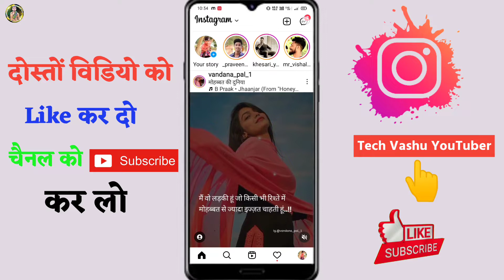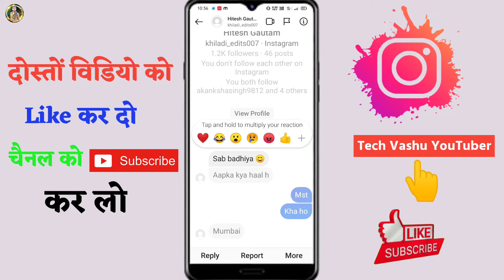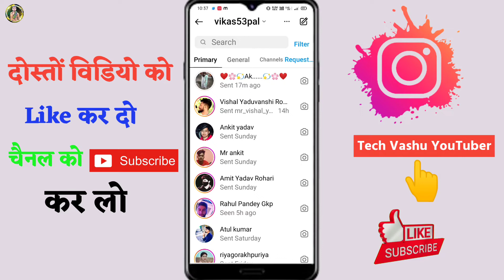instagram chat delete kaise kare 2023 || How To Delete Instagram chat from both sides 2023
Releted keywords ☑️📔👇
Instagram messages delete kaise kare
dusre ke mobile ke message delete kaise kare
how to delete chat on instagram from both sides

how to delete Instagram chats from both sides
Instagram chat delete kaise kare
Instagram ke message delete kaise kare
Instagram ke all messages kaise delete kare
Instagram ke both side chat delete
how to delete instagram chat from other side
how to delete instagram messages from other side
instagram chat delete kaise karen
how to delete instagram chat from both sides 2022
how to delete insta chat from both sides
instagram par dusre ki chat delete kaise karen
delete chat in instagram
message Select karke delete kaise karen
dusre ki message delete kaise karen
chat delete in one click in instagram
single chat delete kaise karen Instagram pr
other chat delete kaise karen
kisi k message delete kaise karen
dono side se
instagram chat delete
instagram chat delete kaise kare all
instagram chat delete kaise
instagram chat delete nahi ho raha
hai
instagram chat delete message
backup
instagram chat delete wapas kaise
laye
instagram chat delete malayalam
instagram messages delete both
sides
instagram messages delete all
instagram messages delete telugu
instagram message delete kaise kare
instagram message delete tamil
instagram message delete
malayalam
instagram message delete recovery
instagram message delete problem
instagram message delete kaise
karen
dono taraf se
how to delete instagram chat from
both sides
other side
one side
both sides permanently
how to delete instagram chat history
how to delete instagram chat in
iphone
how to delete instagram chat
permanently
messages
permanently
how to delete instagram chat searchK
history